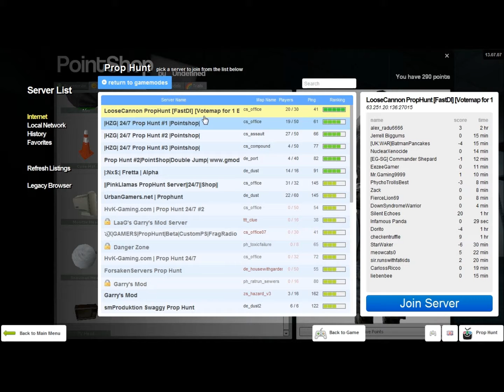Prop Hunt: Episode 9 - How Does This Happen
I got stuck. I WAS THE DEVIL INSIDE THE WALLS.